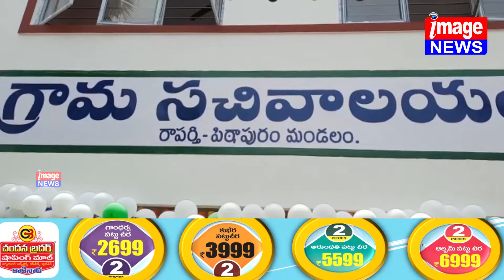పిఠాపురం: రాపర్తి లో 40 లక్షలతో నూతనంగా నిర్మించిన సచివాలయ భవనాన్ని ప్రారంభించిన ఎమ్మెల్యే